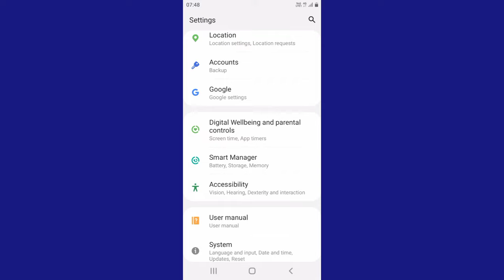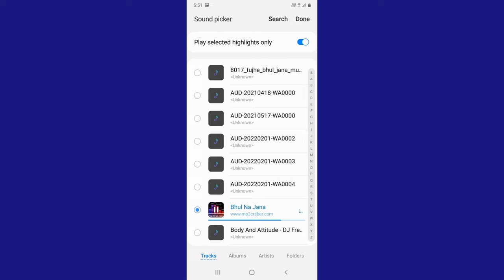back ringtone kaise set kare ! call ringtone kaise set kare ! back ringtone kaise lagaye song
is video me aap seekhenge android mobile me back ringtone kaise set kare ya call ringtone kaise set kare back ringtone song back ringtone kaise lagaye kisi bhi gana ko aap apne mobile ki ringtone bana sakte hain aur jab bhi aap ko koi call kre to use gana sunai dega ringtone

back ringtone kaise set kare
back ringtone
back ringtone kaise lagaen.
back call ringtone kaise lagaye
call back ringtone kaise lagaye
ringback tone
back ringtone song
call ringtone kaise set kare
call ringtone setting
gana ringtone kaise set kare
mobile tone
phone ringtone kaise set kare
koi call kare to gana sunai de